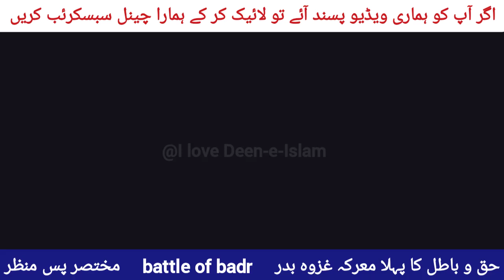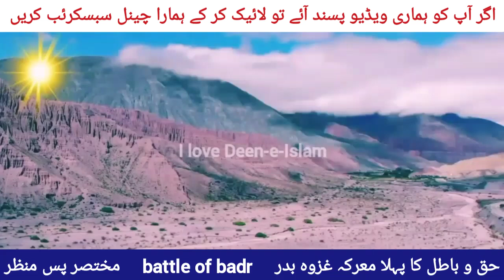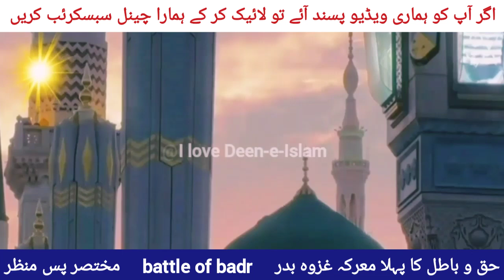Ghazwa e badr ka waqia | battle of badr | बद्र की लड़ाई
( VIDEO TOPICS )

(6) KNOWLEDGE
(7) MALUMAT
(8) FACTS